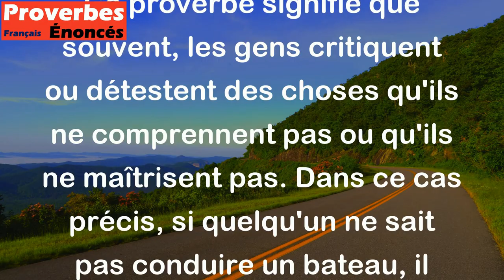Celui qui ne sait pas manoeuvrer un bateau déteste les méandres du fleuve. - Proverbe Chinois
Ce proverbe signifie que souvent, les gens critiquent ou détestent des choses qu'ils ne comprennent pas ou qu'ils ne maîtrisent pas. Dans ce cas précis, si quelqu'un ne sait pas conduire un bateau, il peut trouver les courbes sinueuses d'un fleuve difficiles à naviguer. Mais quelqu'un qui a de l'expérience en matière de navigation fluviale peut apprécier ces courbes et être capable de les naviguer avec habileté. Ce proverbe nous rappelle donc l'importance d'acquérir de l'expérience et des compétences avant de juger ou de critiquer quelque chose.